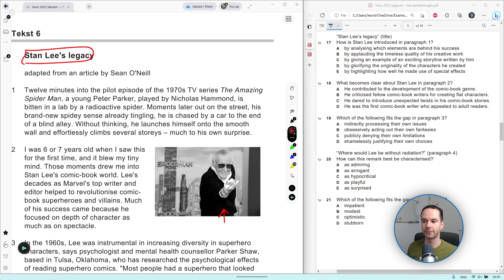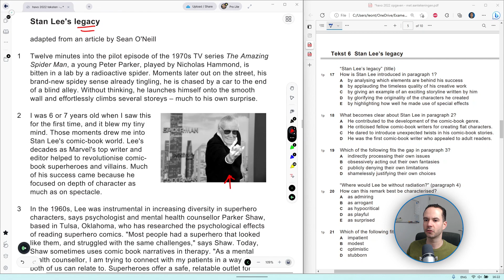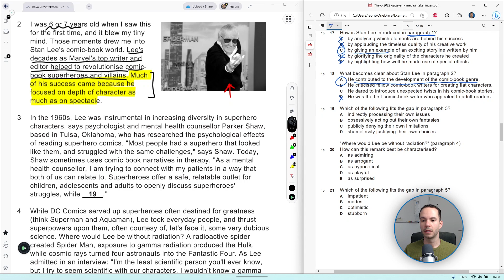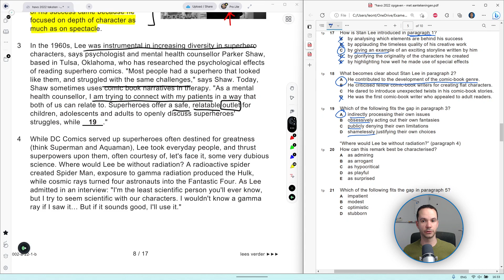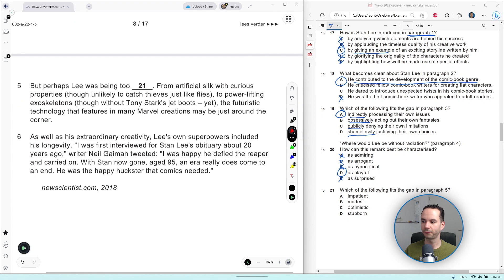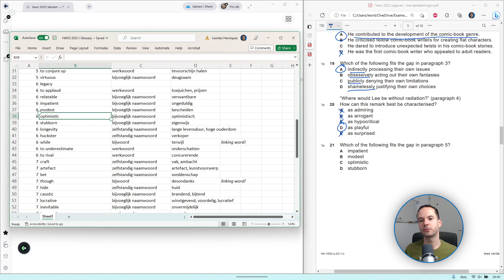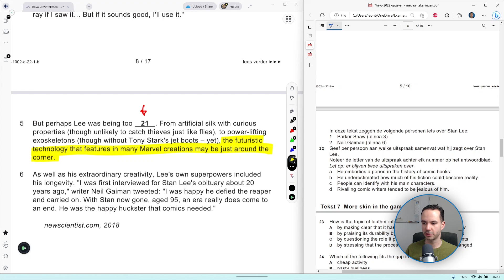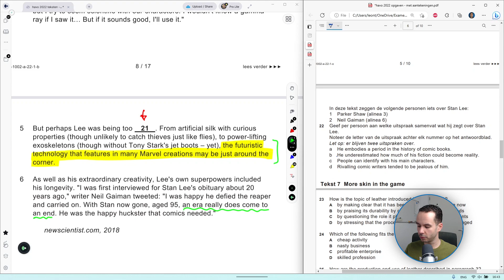Engels Examen HAVO 2022 Tijdvak 1 Tekst 6: Stan Lee's legacy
Bereid je voor op het Engels Examen 2023! In deze video behandel ik Tekst 6 "Stan Lee's legacy." en vraag 17 tot en met 21. Meld je aan voor mijn GRATIS Examentraining!
Op zoek naar het beste woordenboek voor je eindexamen Engels?

Hier vind je de andere video's over de teksten van het HAVO Engels examen uit 2022:

Dat betekent dat als je via die link je woordenboeken koopt, ik een kleine commissie verdien aan jouw aankoop. De prijs verandert niet en je betaalt niet meer; ik krijg een klein beetje van je aankoop.